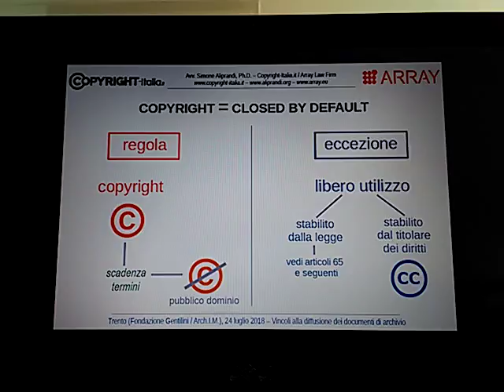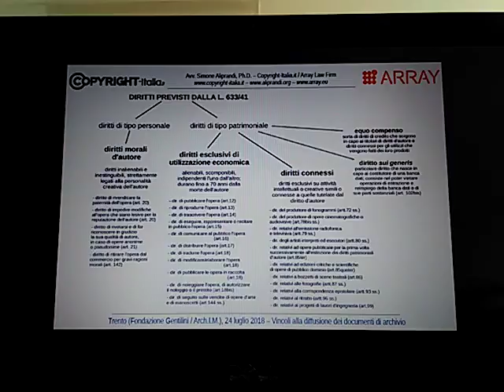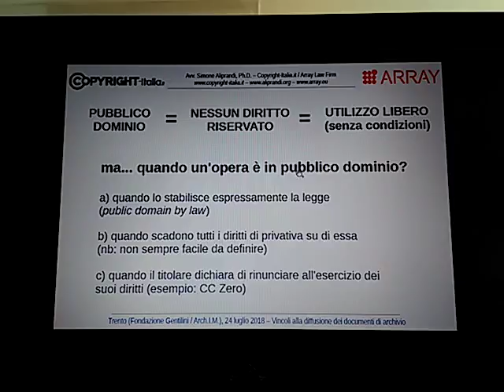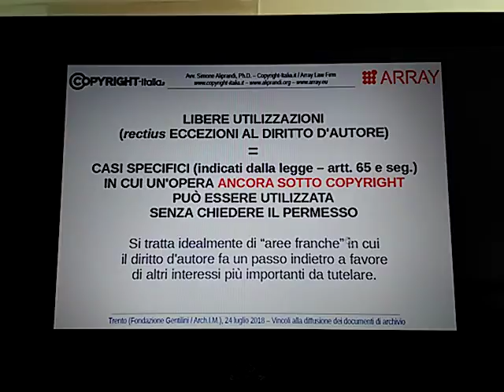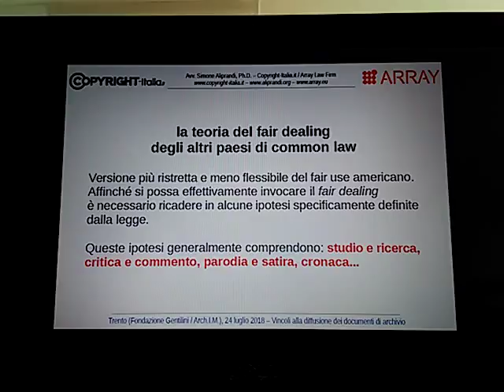Pubblico dominio e libere utilizzazioni sui documenti di archivio